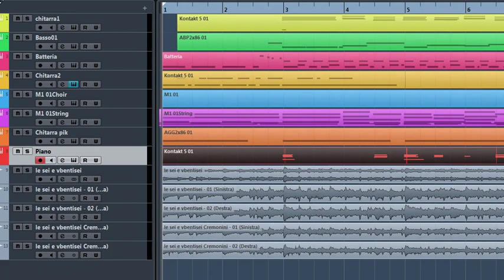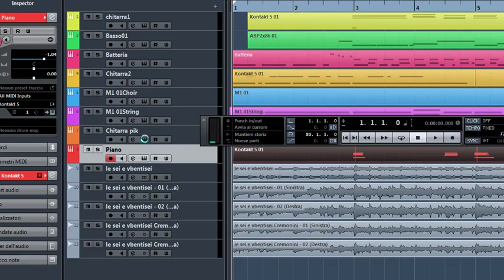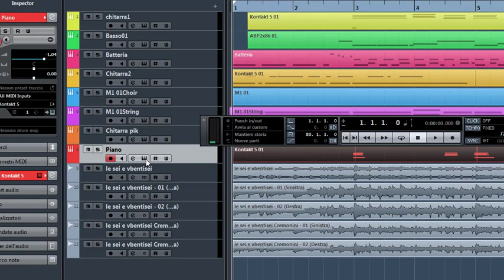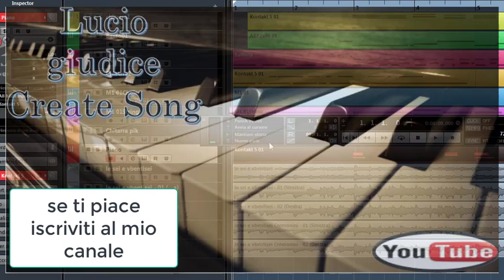Cesare Cremonini Cover Le sei e ventisei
arrangiamenti musicali per divertimento